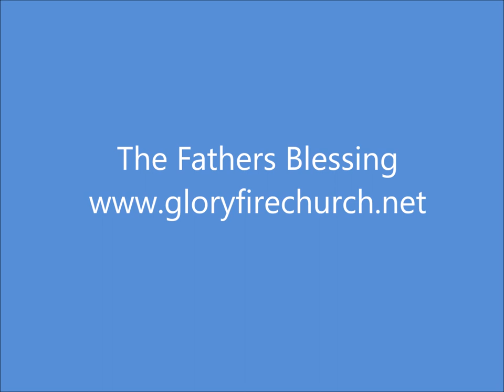Fathers blessing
Being aligned and in the will of the Father does not always mean an easy life.  This is because you are the remnant, who have been tested.  Your promises, your blessings, purpose and calling will ultimately be realised in the soon great outpouring to come.  This is what you have ached and longed for!  This is when you will walk in the Father's blessing as a trusted son & daughter of the Father!